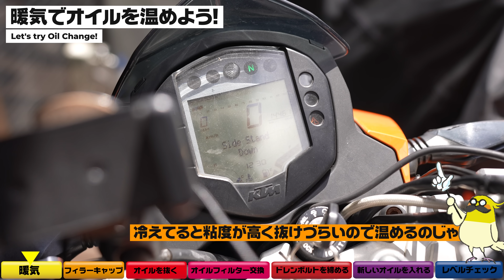【🔰誰でも簡単】自分でできるバイクのオイル交換のやり方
‹チャプター›
00:00 オープニング
01:47 オイル交換に使う道具を紹介
02:59 オイル交換前に暖気する理由
03:33 オイルフィラーキャップを外す
03:48 ドレンボルトからオイルを抜く
05:03 オイルフィルター交換
07:18 エンジンオイルを抜く
10:59 ドレンボルトのワッシャー交換
14:43 新しいオイルを入れる
17:12 オイル交換は任せたほうが楽

■スタントショー、TV、CM、PV、MV、映画、イベントなどへの各種出演依頼はこちら

■受賞歴 国際大会表彰台獲得数
2017 ヨーロッパ SBI 準優勝
2017 アメリカ 全米選手権XDL Round1　決勝3位
2017 アメリカ 全米選手権XDL ROund1　ドリフトコンテスト優勝
2016 ヨーロッパ SBI サークルチャレンジ優勝
2016 ヨーロッパ SBI 決勝3位
2015 アフリカ International Contest、決勝3位
2014 アフリカ International Contest 決勝3位
2014 ヨーロッパ Stunt Battle Europe　決勝3位
2011 アメリカ STUNT WARS 全米OPEN Round2 決勝3位